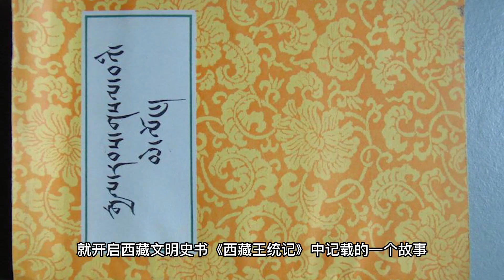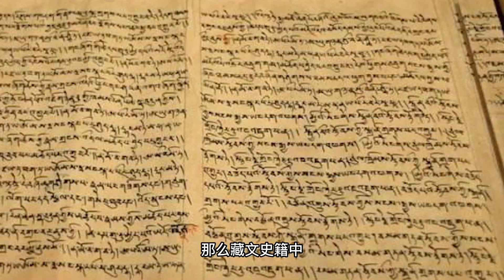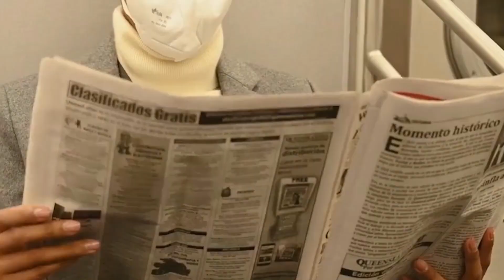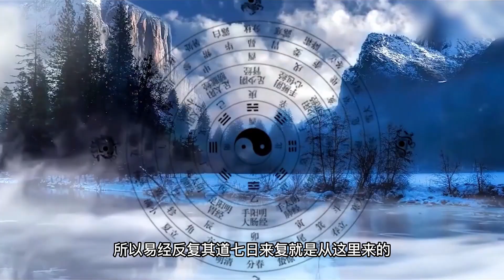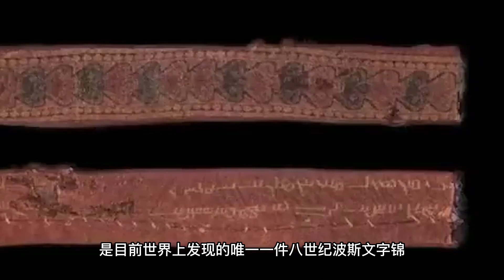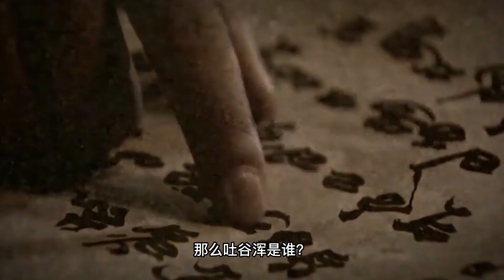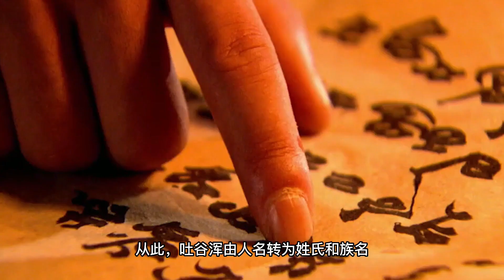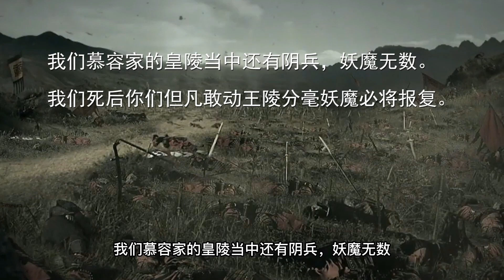西藏寺廟的佈局來源是鎮魔圖？我們從消失的民族與九層妖塔說起！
西藏寺庙的布局来源是镇魔图？我们从消失的民族与九层妖塔说起！